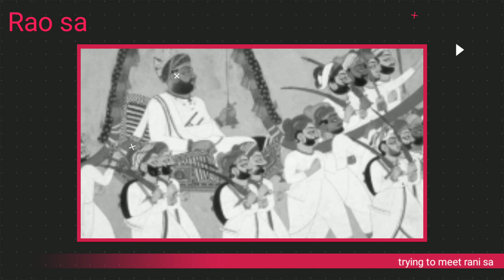जोधपुर की रुठी रानी| Ruthi Rani umade||Rao Maldev history|| history of jodhpur|Rajasthan|India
These video realated to the facts of history of Jodhpur state.
princes of jaisalmer agitated with her husband (King of Jodhpur) .
and the Love story with each other.
In this story twist us also available as a shershah suri.